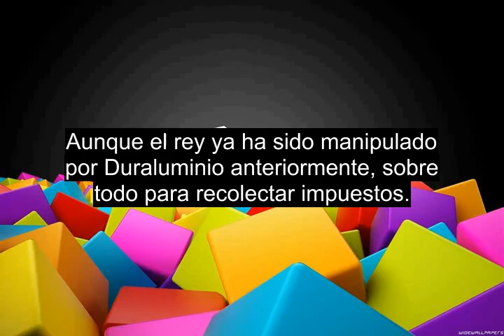Princesa Caballero resumen del capitulo 4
Link del capitulo 4 en Portugués